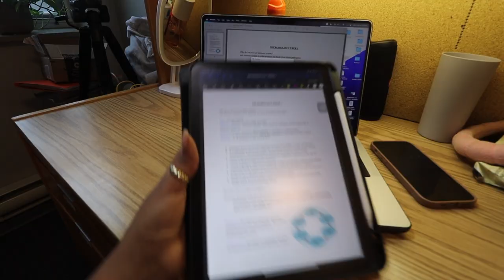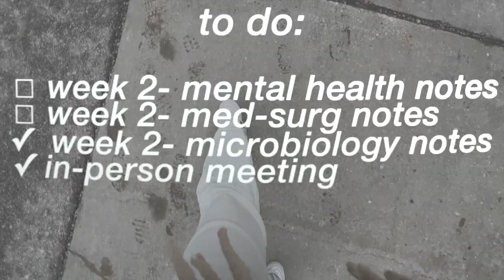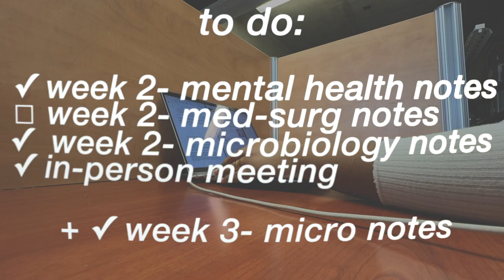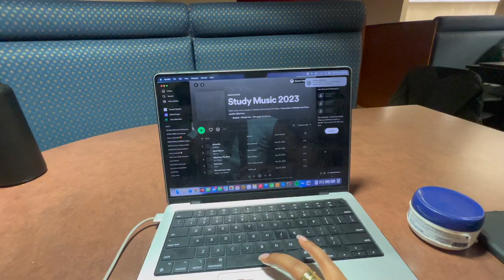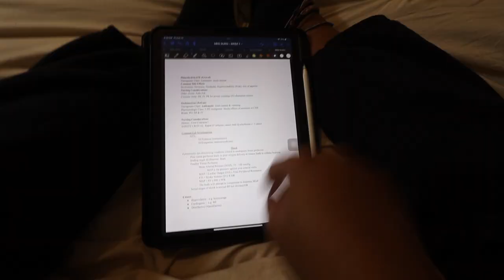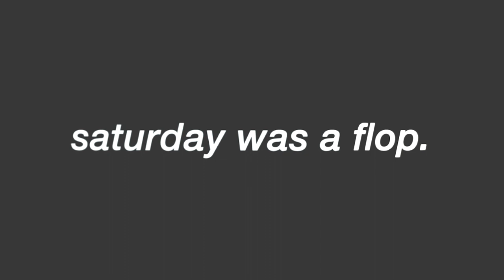week in my life - study with me for midterms! | Accelerated Nursing Student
This week I prepared for my midterms, coordinated my group projects, and spent a lot of time at the library. This is my second semester in my accelerated nursing school program.

QOTD: Let me know the content you want to see!

GET TO KNOW ME:
Name: Natasha
Fav Ice Cream : Chocolate Chip Cookie Dough
Camera: Canon M50
Editing Software : Final Cut Pro X